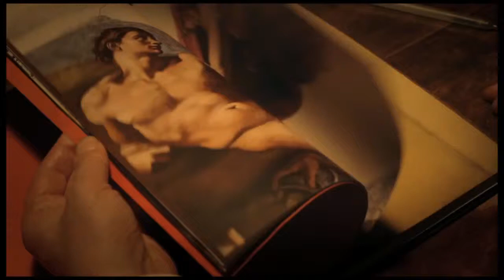Edwart & Arlette, 2014 - 3 minute clip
Full piece is 14:52 mins in duration available to see on YouTube